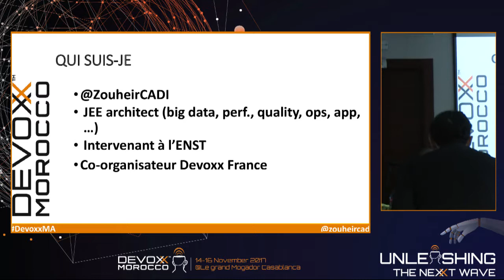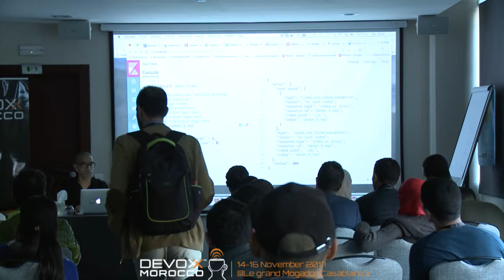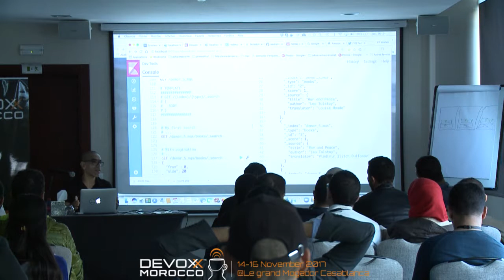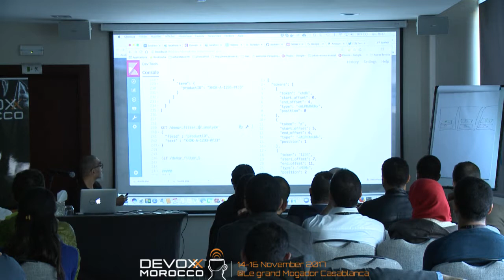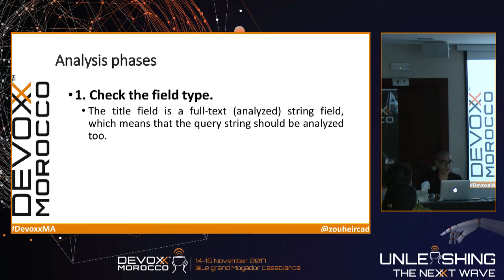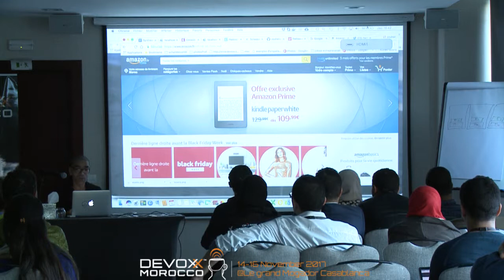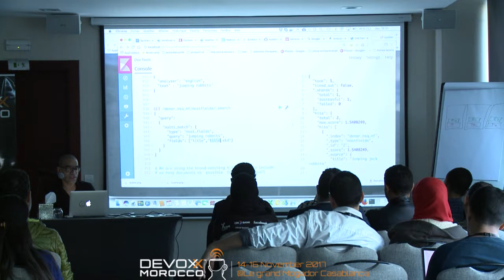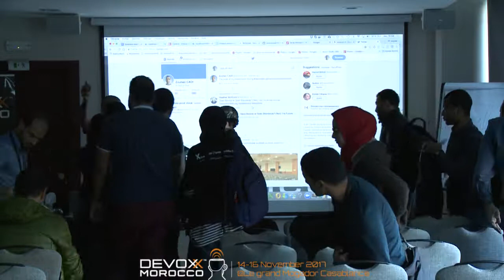A la découverte d'Elastic Search (CADI Zouheir)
Elasticsearch existe depuis plus de 7 ans. Mais, au fond, connait-on vraiment toute la puissance de cet outil ? Au cours de cette présentation, vous découvrirez à travers une série d'exemples concrets tout son potentiel dans le domaine de la recherche full text. Il existe en effet une multitude de façon de faire des requêtes. Il existe également une multitude de façon d'indexer vos données pour rendre les requêtes plus pertinentes. Alors venez découvrir les secrets d'une recherche efficace ...